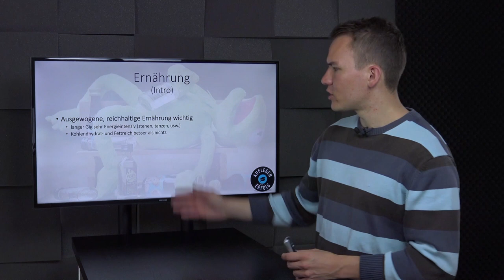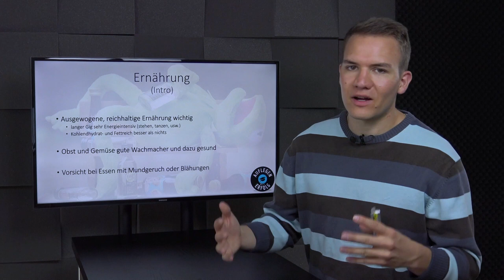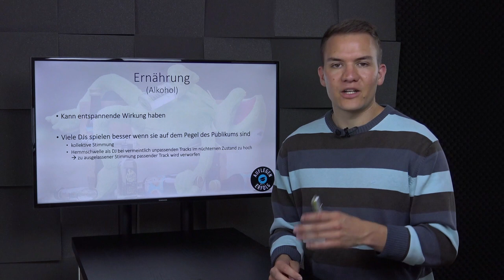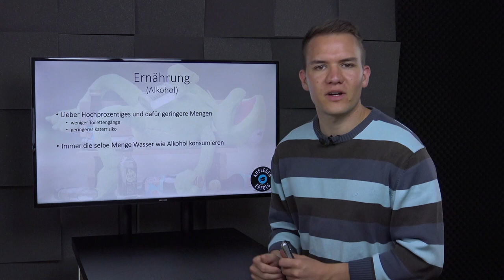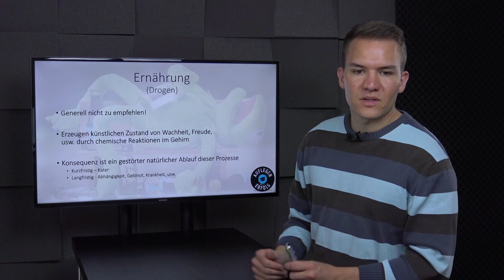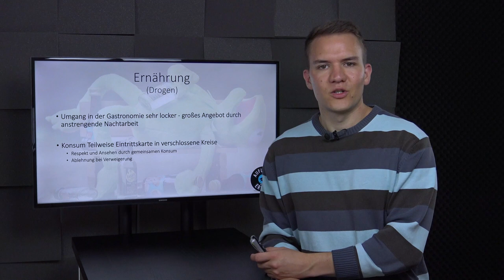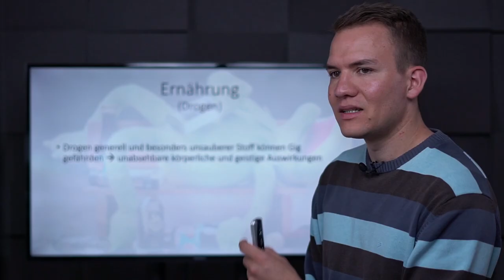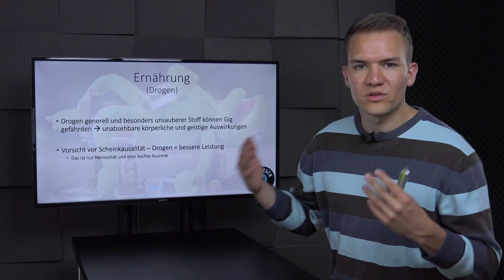Mit guter ERNÄHRUNG als DJ durch die Nacht | Lektion 13.5 - Ernährung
Die Ernährung gehört mit dem Schlaf zu den elementarsten Bedürfnissen des Menschen. Daher solltest du sie auch nicht vernachlässigen. Diese Lektion bietet dir einige Denkanstöße zur Ernährung, angepasst auf den stressigen Alltag und die langen Nächste eines DJs.